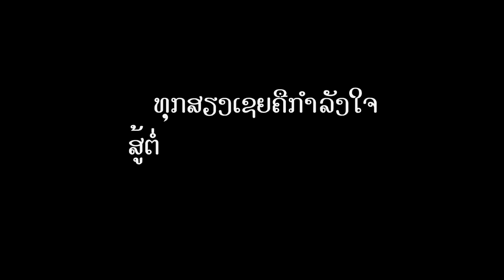LPL2016 LTFC 5-0 SAVAN UTD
Goal by : Moukda 19' Patthana 24' Kazuo 32' 46' Paseuthsack 34'